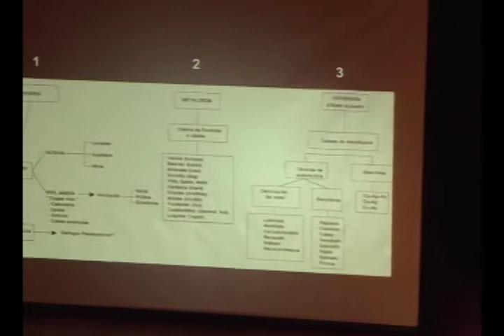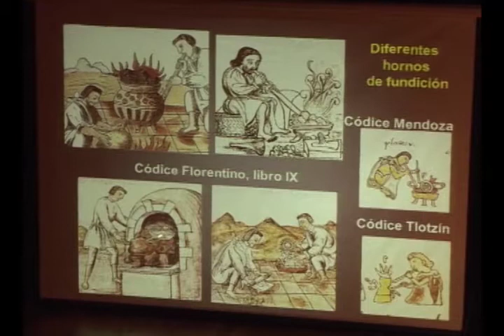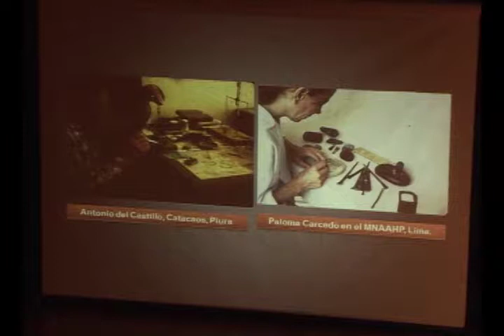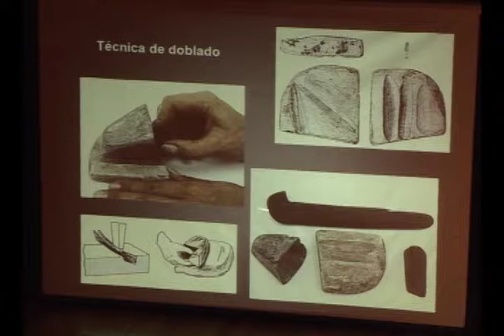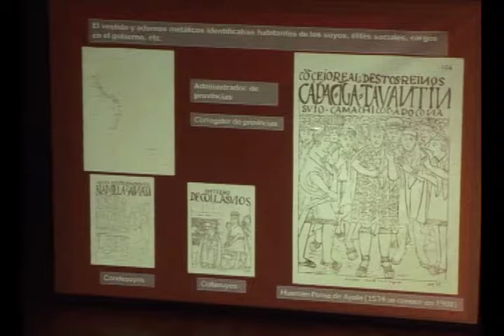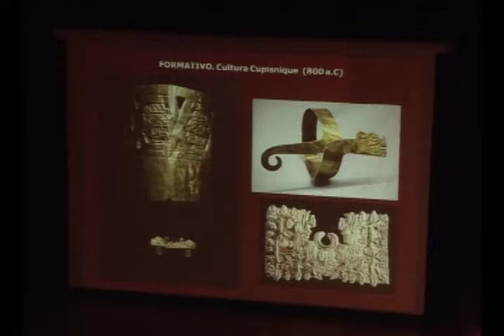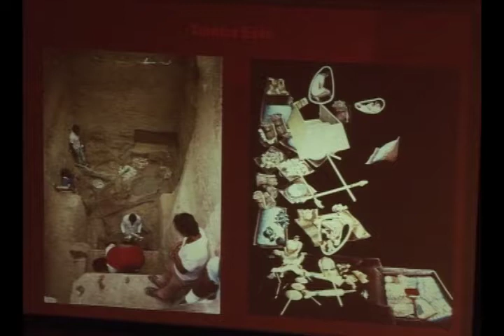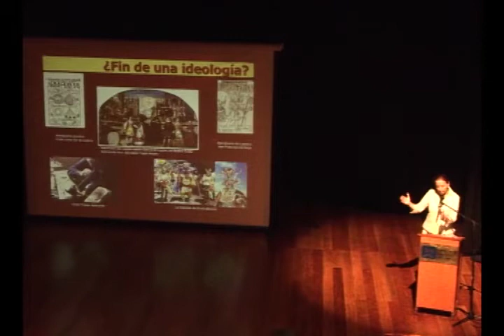BIBLIOTECA NACIONAL DEL PERÚ III PROGRAMA DE HISTORIA DEL ARTE PERUANO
La metalurgia ancestral precolombina: Investigaciones y estado de la cuestión    Paloma Carcedo